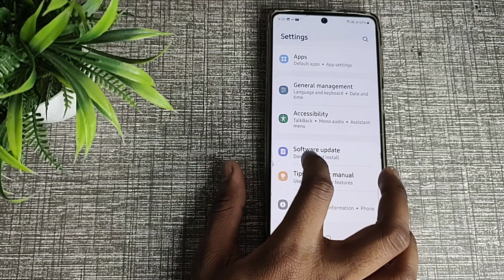How to turn off notification vibration in Samsung galaxy M53 5g, Notification vibration off kaise ka